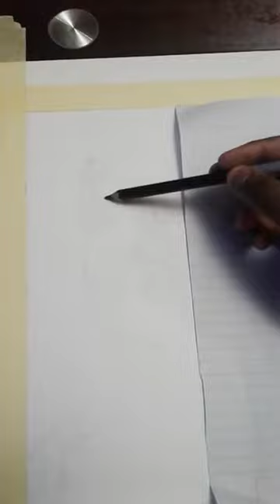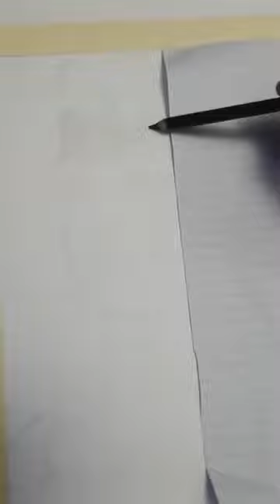How to draw realistic skin for beginners /starters Sriti Jha pencil drawing zee world pragya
Used tools
medium   charcoal  pencil
Soft charcoal pencil
4h Faber castel  pencil
Blending stump
Tissue